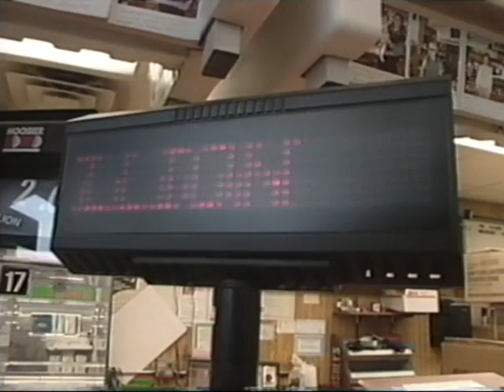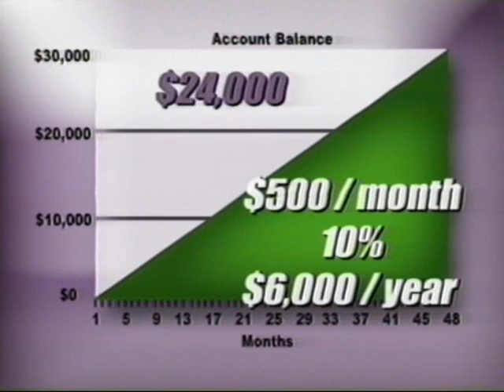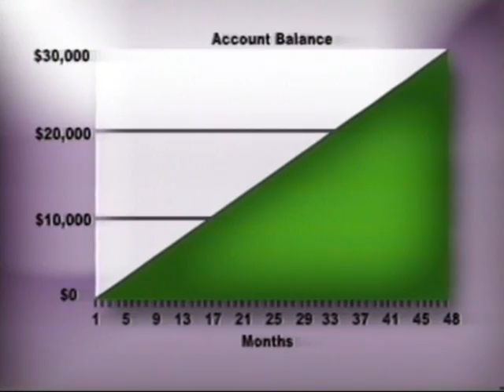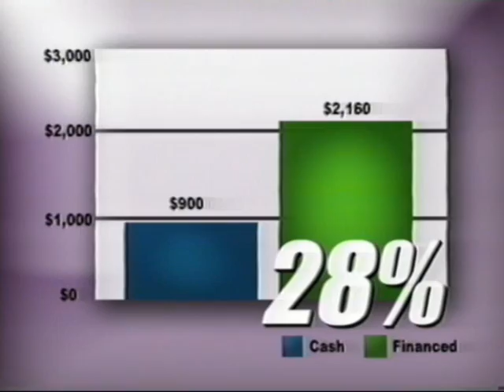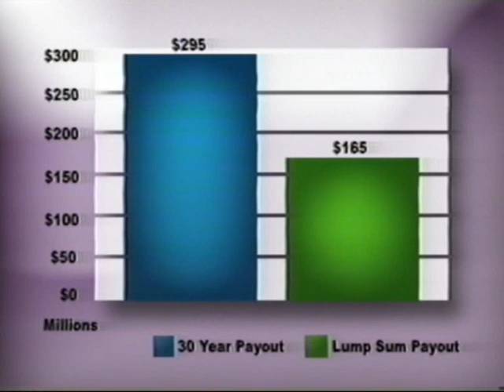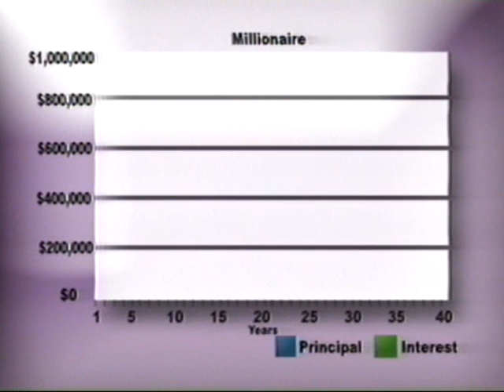time value of money 1